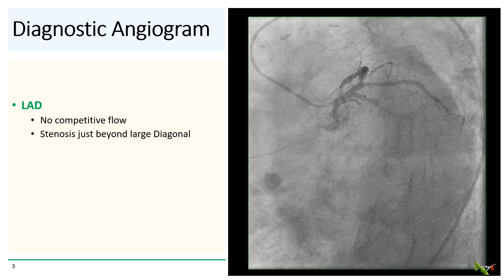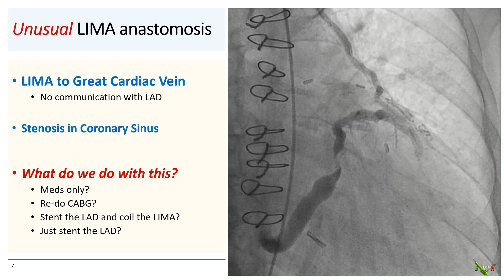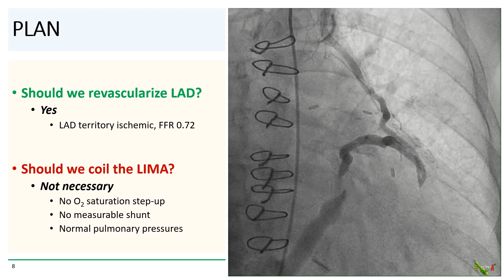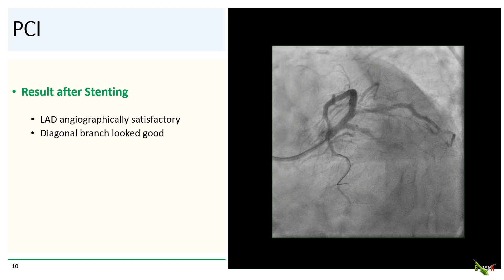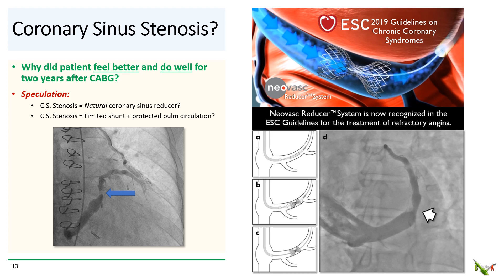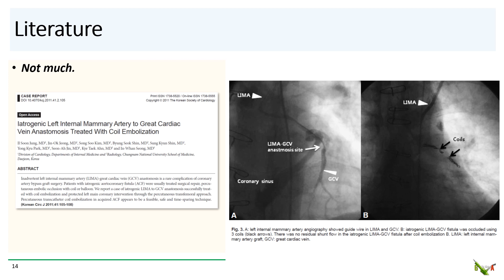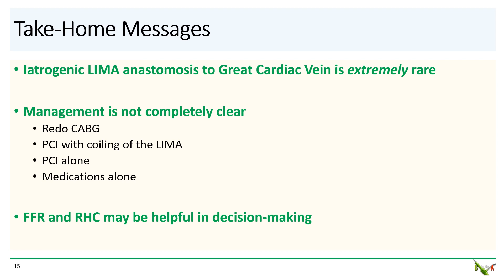An Unusual LIMA Anastomosis: LIMA to Great Cardiac Vein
Unintentional grafting of the LIMA to the Great Cardiac Vein is an extremely rare complication.  We discuss a possible management strategy and review the literature.

Chao-Wei Hwang, M.D., Ph.D.
Johns Hopkins University School of Medicine
Cardiac Cath Lab, Frederick Health Hospital